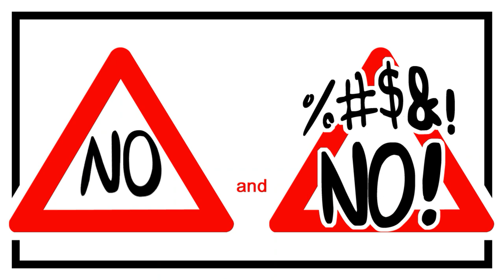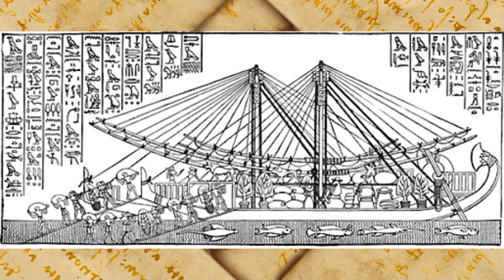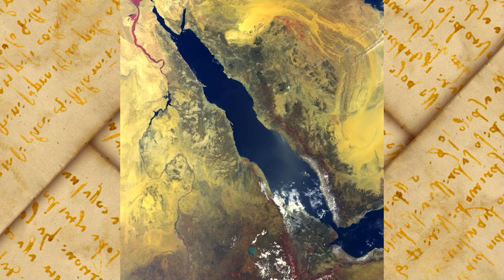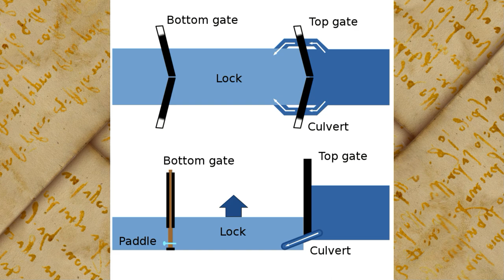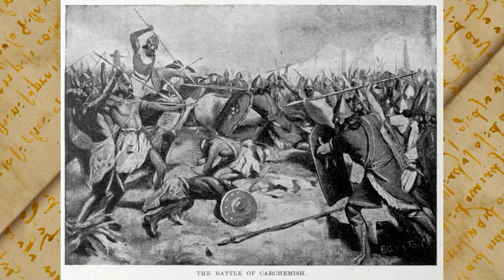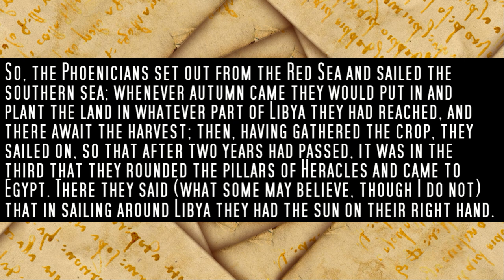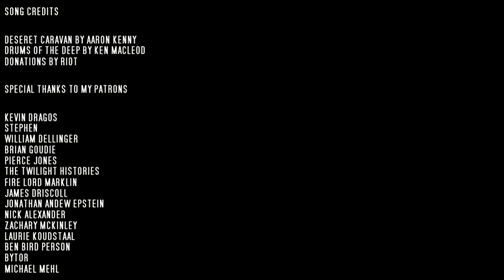What if Ancient Egypt Built a Canal from the Nile to the Red Sea? (ft. Armchair Egyptology)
What if the reign of the pharaohs never ended? A canal connecting the Nile to the Red Sea might have been the key to their longevity.

Special thanks to @ArmchairEgyptology for stopping by to educate us about one pharaoh in particular.

And thanks to everyone on Twitter, Facebook, Tumblr and Mastodon for your help in making this video a reality.

Pexels.com/videos